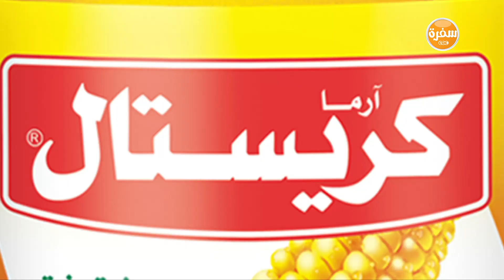طاجن أرانب - ريش ضاني بالمشمش ووصفات أخرى | الشيف الحلقة كاملة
طريقة عمل  طاجن أرانب - ريش ضاني بالمشمش - شاكرية - تورتة قلب بالسلمون مع الشيف شربيني في الشيف
الوصفات الكاملة